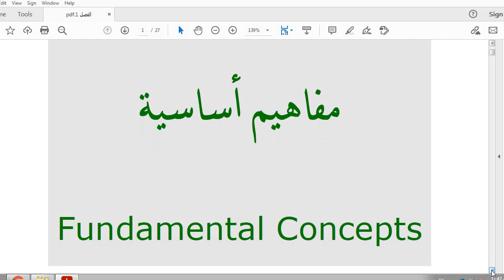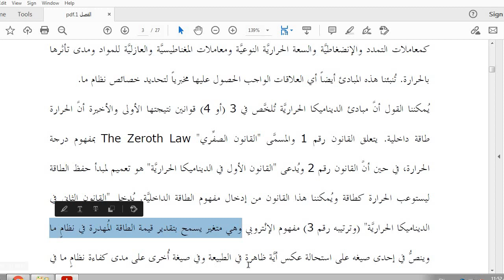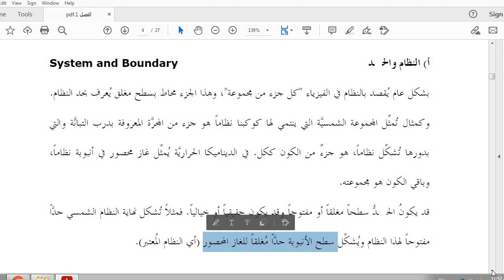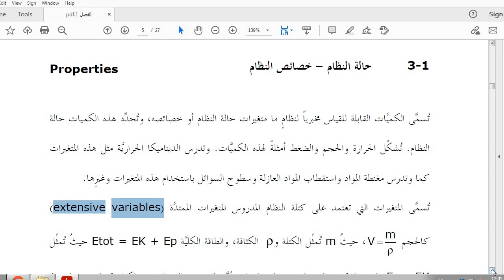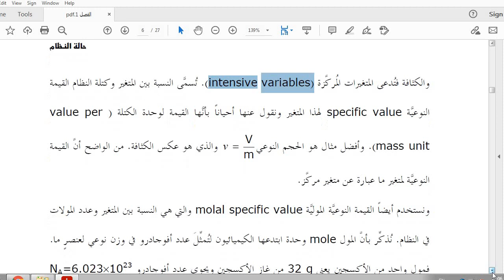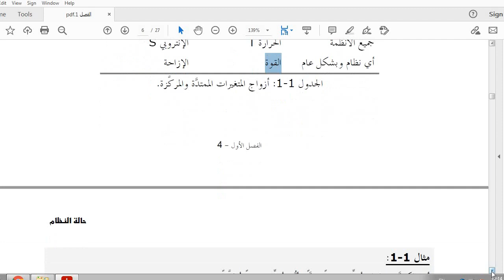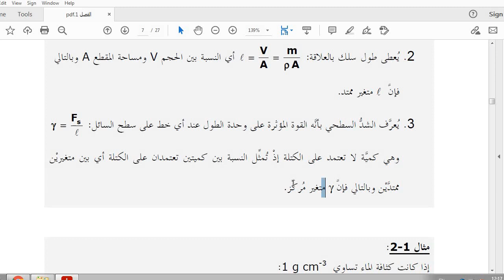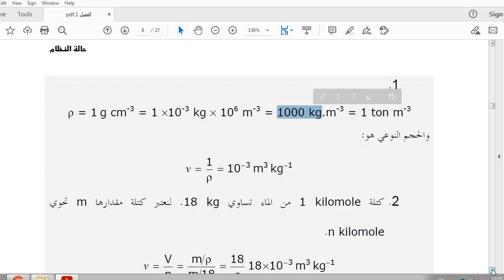THERMO CHAPTER LECTURE 1